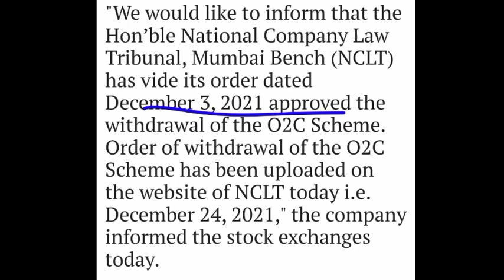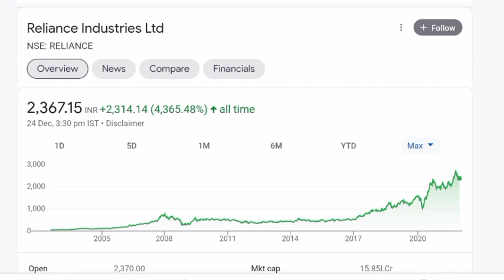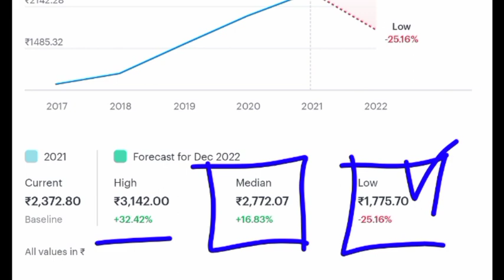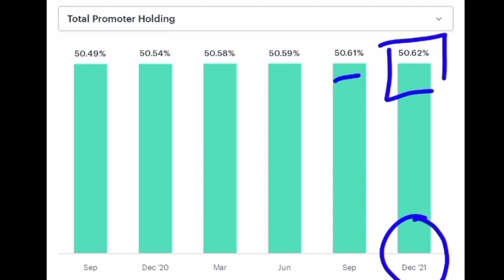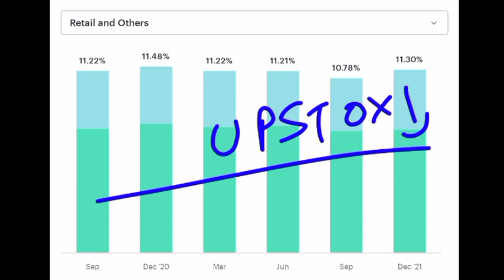RELIANCE BREAKING NEWS 💥 RELIANCE SHARE PRICE 💥 RELIANCE SHARE NEWS 💥 RELIANCE STOCK NEWS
Reliance Q2 result 2022
Reliance result
result Reliance
today result stock

reliance share analysis latest,
reliance share after budget,